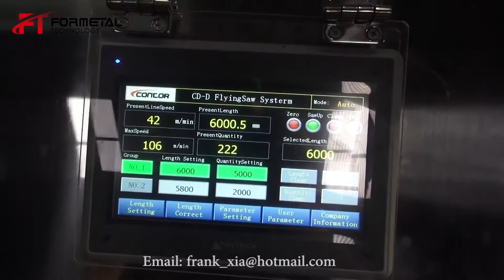Factory Testing for High Frequency Welding Pipe Producing Line